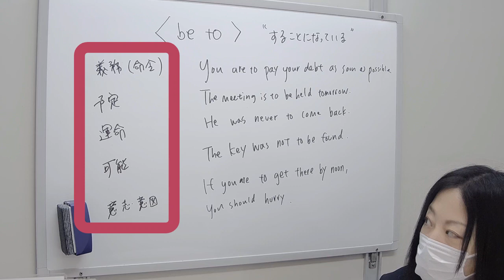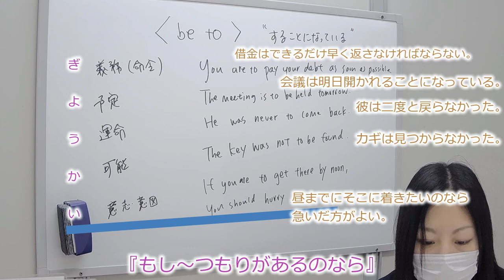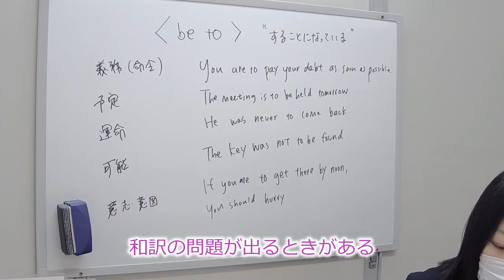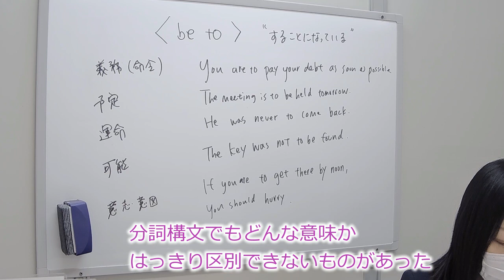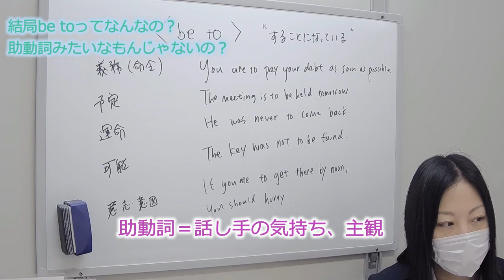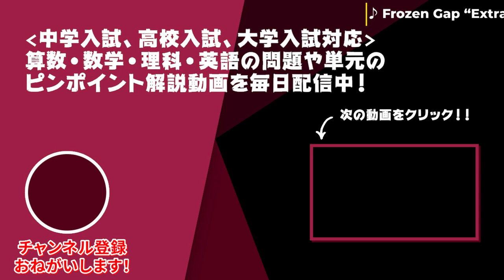【英語】be toの全貌を明らかにする！！必見見分け方 1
be toを全紹介！見分け方もマスターしてしまいましょう！

■チャプター
0:00 オープニング
0:05 be toとは
0:23 『業界』用語
0:45 ぎ『義務・命令』
0:55 よ『予定』
1:06 う『運命』
1:18 か『可能』
1:26 い『意志、意図』
1:39 必見！見分け方
2:48 見分け方まとめ
2:57 常に区別ができるわけではない
3:38 be toは『助動詞』ではない！？

■動画情報
科目：英語
指導講師：まどか's English